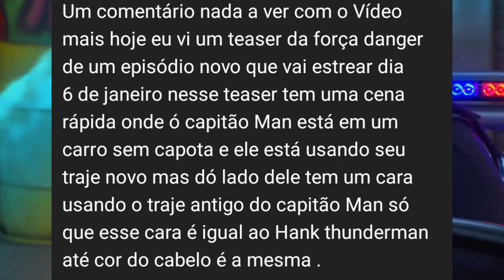ERRO FATAL! THE THUNDERMANS VÃO VOLTAR EM DANGER FORCE? - (Hank Thunderman Apareceu?)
Mais um Video sobre HenryDangerForce e Thundermans no canal CentroNerd, e hoje é sobre Os Thundermans (Phoebe, Max, Billy, Nora, Barb e Hank Thunderman) aparecerem em Força Danger, será que é verdade?
O Hank Thunderman já apareceu no episódio 8 da 2ª temporada (2x08)?
Isso pode ser um erro fatal de alguns fãs, e eu explico no vídeo!

Danger Force é um Sppin Off do seriado da Nickelodeon, Henry danger. Criador Por Dan Shchinder, Dana Olsen e Cristopher J. Nowak, conta a história de 4 crianças (Mika, Bose, Chapa e Milles). Que após sofrer um acidente (Com Arma Omega no final de Henry Danger), ganham super poderes e agora são treinadas pelo Herói Capitão Man e seu amigo Schowtz, já que agora o Kid Danger vive aventuras em Dystopia, fora de Swellview, a série nunca se demonstrou querer fazer crossover com os Thundermans (Diferente de Henry Danger) que teve o de 2016 (Danger & Thunder), onde apenas os Gêmeos Max e Phoebe aparecem.

► Quer comprar produtos com segurança de qualidade? Compre na Loja da Amazon (frete gratis para assinantes Prime).